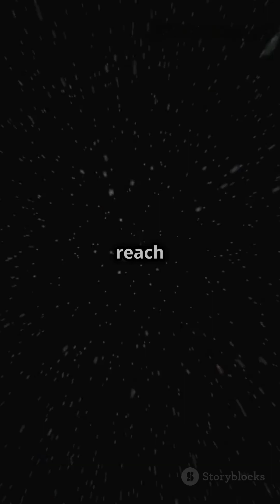How Far is the Nearest Star? 🚀✨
How far is the nearest star beyond our Sun? 🚀✨ Spoiler: It’s mind-blowingly far! Join us as we break down the distance to Proxima Centauri, the closest star to Earth, in ways you can actually imagine. From car and plane travel times to the speed of light, we’ll show you just how vast our universe really is. Ready to feel small in the best way possible? 🌌